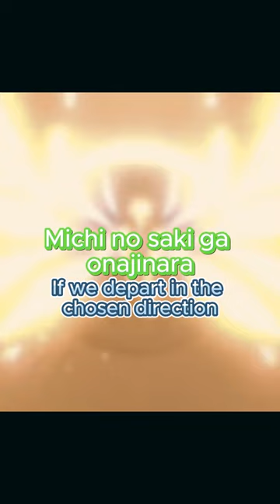Before Setting Out - Rie Kugimiya, Miyuki Sawashiro, Kana Asumi